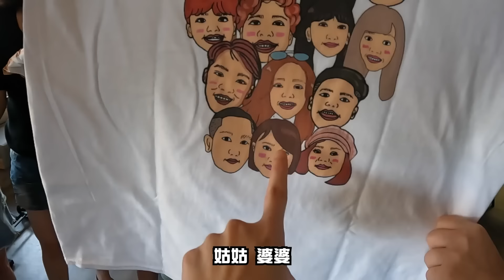【珍珠三歲生日】親子咖啡廳二樓包場！超大兒童遊樂場玩翻天！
夯不啷噹珍珠大王就來到了三歲生日
他爸媽原本想要草草了事
但阿姨我實在看不下去
還是辦了一場盛大的慶生派對

對於這麼多人參加
場地我實在煩惱了好久好久
最後選定位於中壢的Smile cafe 微笑咖啡
看上的是它半戶外的兒童遊樂區域
可以讓小孩大大的放電
而且餐點跟佈置都可以跟餐廳討論
讓我們省事不少 呼

親愛的珍珠
希望你長大後回頭看這些影片
要記得從小就有這麼多人愛你

這個禮拜你的弟弟黑糖就要出生了
期許你也這樣子愛著你的弟弟妹妹

最後的最後
我也想要送欸宇宙T給支持我們的各位
請在下方留言任何你想對我們說的話
將會在6/8 於IG限時動態
抽出兩則留言寄給你 (尺寸：L)
欸宇宙T絕對只送不賣啦